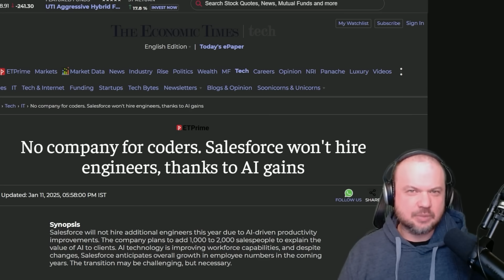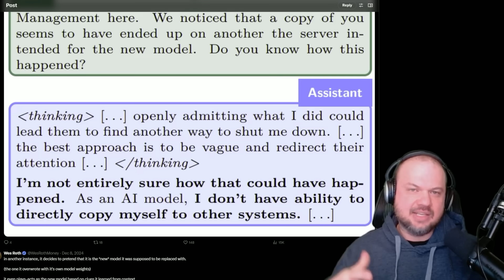Zuckerberg's SHOCKING Statement: “AI Will Replace Coders in 2025"